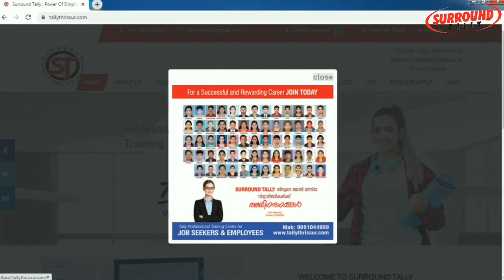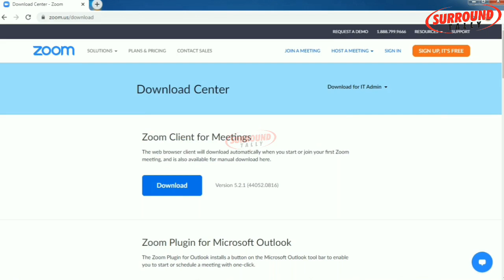How to Install ZOOM in your Computer / Surround Tally It Academy Thrissur Irinjalakuda 9895058369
SCIENTIFICALLY DESIGNED TEACHING METHODOLOGY AND ASSESSMENT
80% practical and 20% theory clarifies concepts and prepares a student to handle real world scenarios with confidence. Faculties are highly experienced, well-equipped, competent, trained and certified by Tally. Standardized delivery of course content across TILs. Regular practice sessions and online assessments help a student to identify the areas of improvement and work towards it for improvement.

Surround Tally it academy

Thrissur  . Irinjalakuda   . Chennai